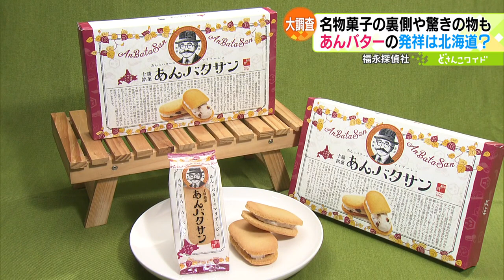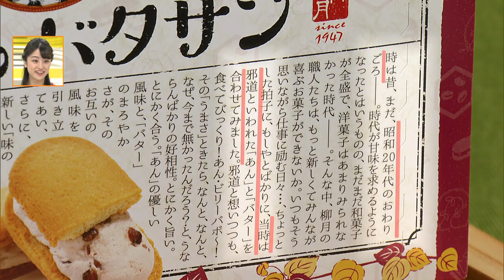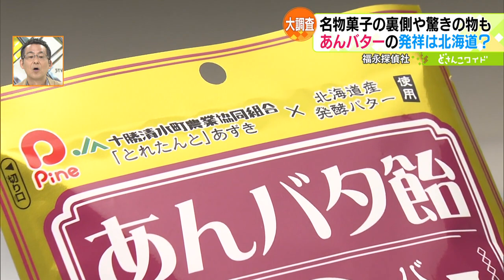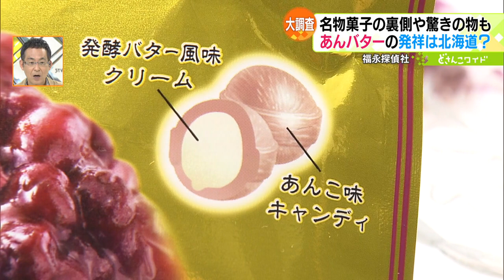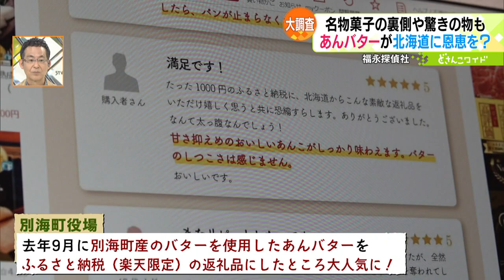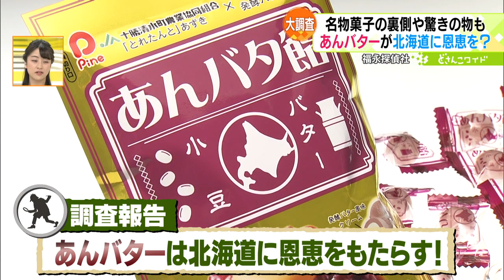福永探偵社〜あんバターのルーツを探れ！【どさんこワイド179】2022.09.28放送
北海道に潜むあらゆる謎や噂を解決していこう！というコーナー「福永探偵社」。今回は、異例のヒットを生み出す「あんバター」のルーツを調査しました。